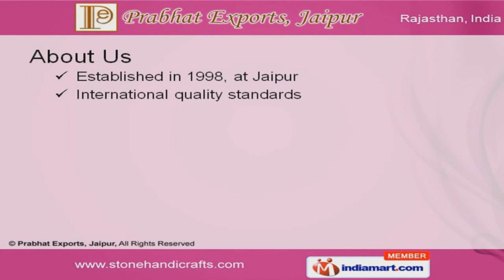Religious Statues by Prabhat Exports, Jaipur, Jaipur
Welcome to Prabhat Exports, Manufacturer & Exporter of Home Decorative Products. The company was established in the year 1998, at Jaipur. Value added services & Excellent packaging facility make us different from others. Superior quality, Easy payment modes & Perfect blend of Color & style make us stand apart from also-rans. We offer a splendid range of Religious Statues, Natural Stones & Architectural Products. Our Religious Statues are a class apart. We offer Garden & Home Decorative that are widely acclaimed in the market. Banisters, Stone Stairs, Wash Basin, Pillars & Columns that are available under Architectural products. We also provide Marble Inlay Table Tops that are superior in performance. Along with that we offer Natural Stones that are nothing but the best solution for all your needs.